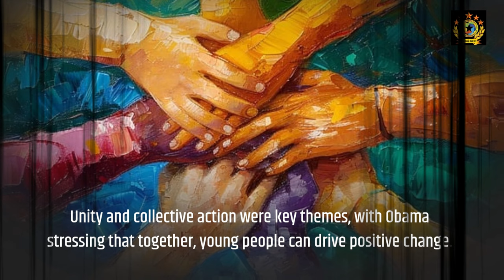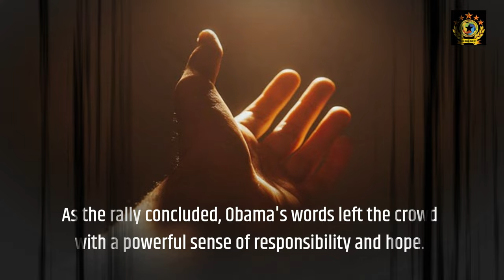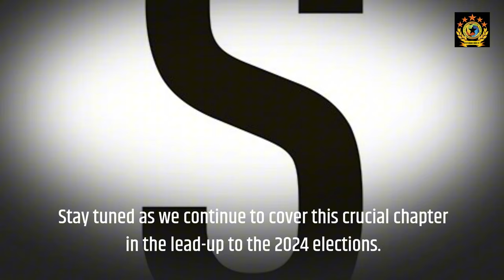Obama Rallies Young Voters in Pittsburgh A Call for Unity and Action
"Former President Obama energizes young voters in Pittsburgh, emphasizing the power of collective action and the importance of voting in the upcoming elections."
"On October 10th, 2024, former President Barack Obama rallied young people in Pittsburgh, calling for unity, activism, and civic engagement. Obama highlighted the importance of youth participation in shaping the future, urging them to vote, stay informed, and hold leaders accountable. His message was clear: young people have the power to create positive change in their communities and the nation. This rally is part of a broader effort to mobilize young voters ahead of the upcoming elections."